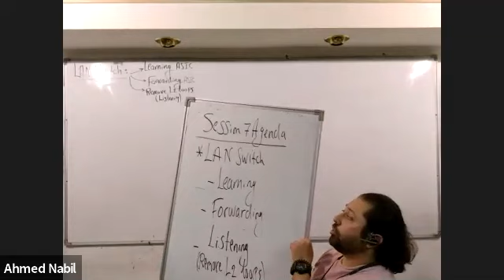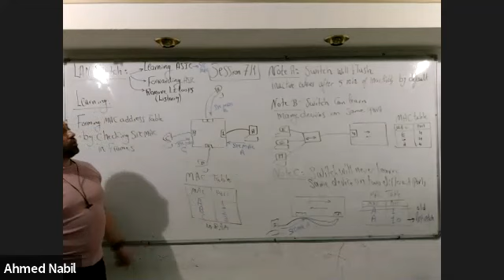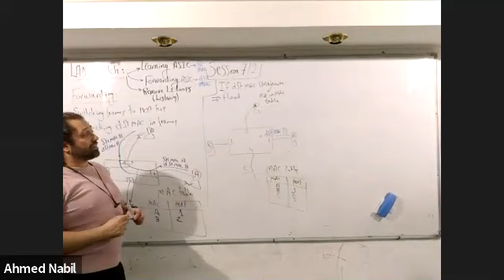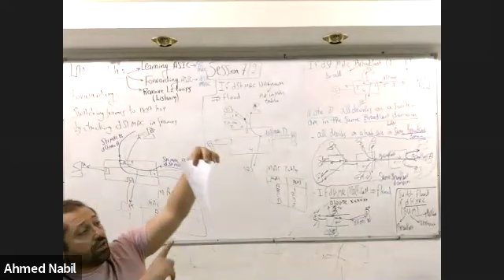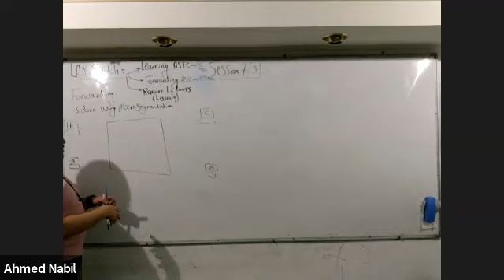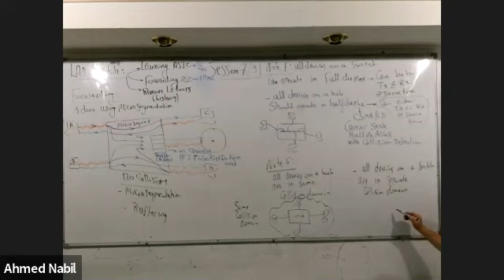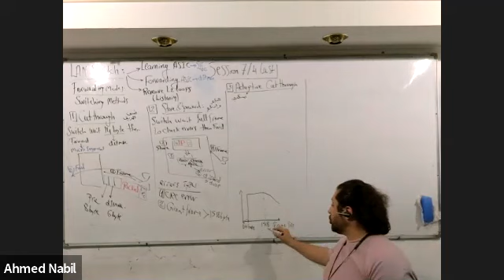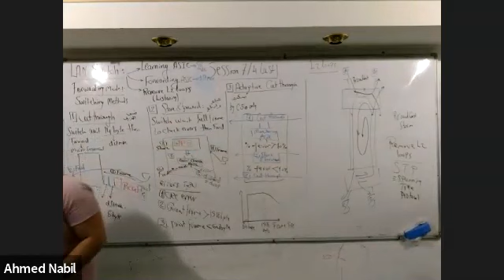CCNA 200-301 Ahmed Nabil (session 7)- (last version)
Session 7 Agenda
LAN Switch Functions :-
Learning -
Forwarding -
Listening -
Remove L2 Loops -
Switching Mods (Forwarding Methods)
1.
2.
3.
4.
5.
6.
7.
8.
9.
10.
11.
12.
13.
14.
15.
16.
17.
18.
19.
20.